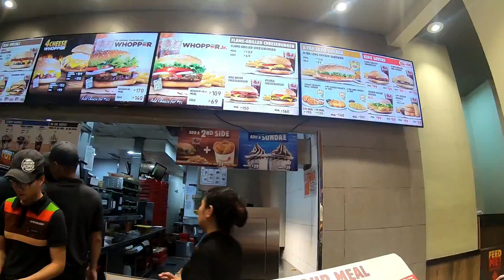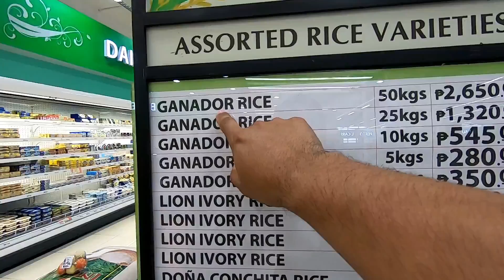Filipinas - Desvendando Manila - vlog japão - Philippines Manila